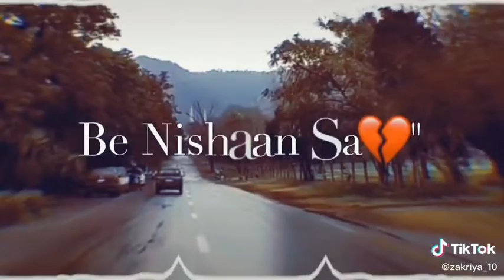New whatsapp sad status🔥/jo bheji thi dua😔/new best viral whatsapp status/best tiktok 2020💖